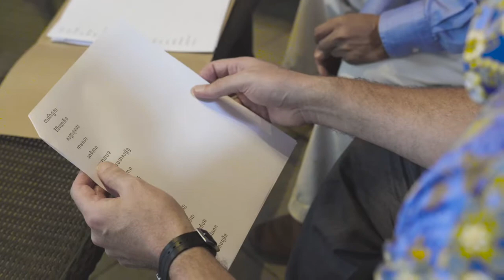ឯកអគ្គរដ្ឋទូត William Heidt ជម្រាបលា!!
ឯកអគ្គរដ្ឋទូតអាមេរិក  William Heidt នឹងចាកចេញពីប្រទេសកម្ពុជា បន្ទាប់ពីបានបំរើការងារនៅកម្ពុជាអស់រយៈពេល ៣ ឆ្នាំ។ សូមស្តាប់ និងមើលលោកស្រីធ្វើការឆ្លុះបញ្ចាំងពីបទពិសោធន៍របស់លោកស្រីនៅក្នុងប្រទេសកម្ពុជាដ៏ជាទីចាប់អារម្មណ៍ និងប្រជាជនដ៏ល្អនៃប្រទេសកម្ពុជា។ សូមជូនពរអោយលោកឯកអគ្គរដ្ឋទូតជួបតែសំណាងល្អ ដោយសរសេរនៅត្រង់កន្លែងផ្តល់មតិ ហើយសូមបង្ហាញវីដេអូនេះទៅមិត្តភក្តិរបស់អ្នកផង!

Ambassador William Heidt is leaving Cambodia after serving here for three years. Listen and watch as she reflects on her experiences in this amazing country and its wonderful people.